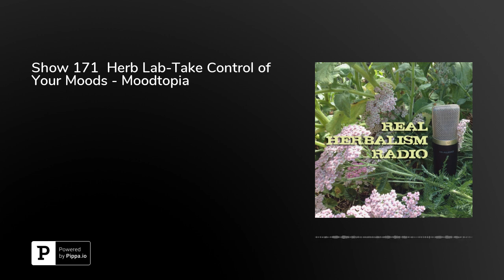Show 171 Herb Lab-Take Control of Your Moods - Moodtopia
There is so much more to moods than meets the eye. Last week the RHR team talked with Sara-Chana Silverstein, Master Herbalist, Classical Homeopath, Lactation Consultant and author of Moodtopia about using single herbs to control your moods. This week, Sue and Candace share nutritional supplements and herbal blends that help reclaim your day from anxiety and depression.